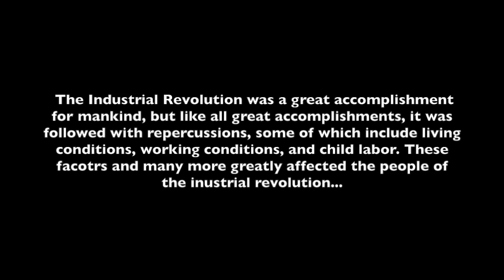Industrial Revolution project: Photo Essay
This video is about Industrial Rev. project